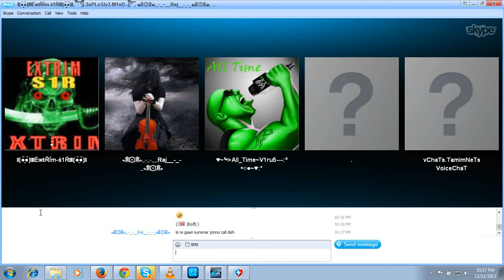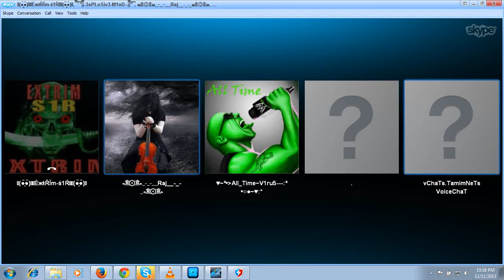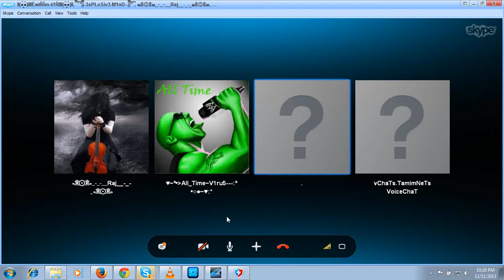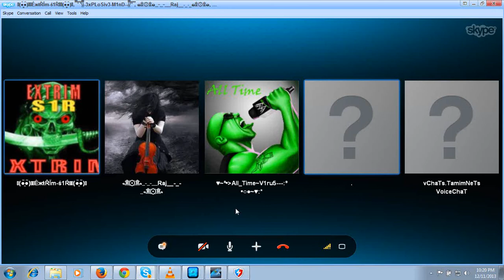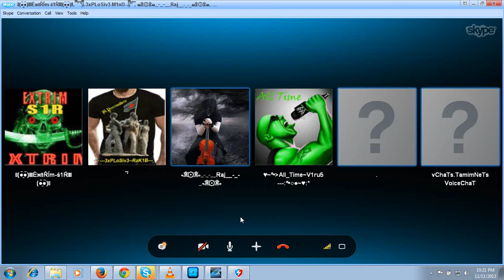bangla gali by k4l4_v1ru5